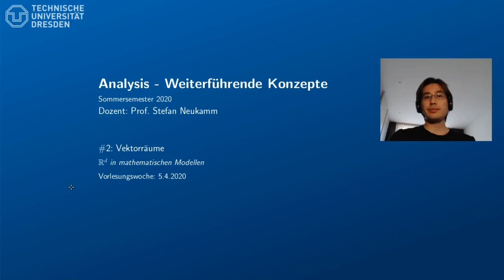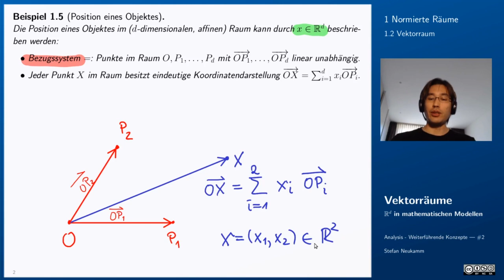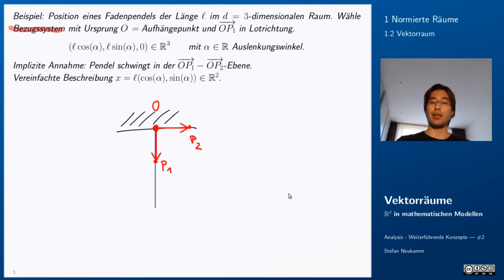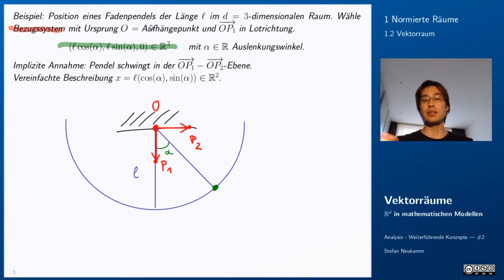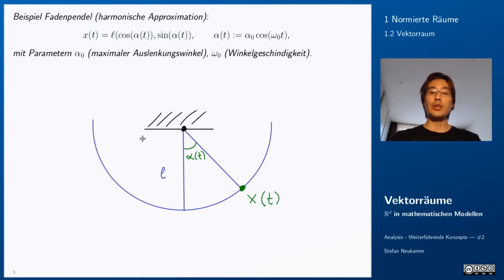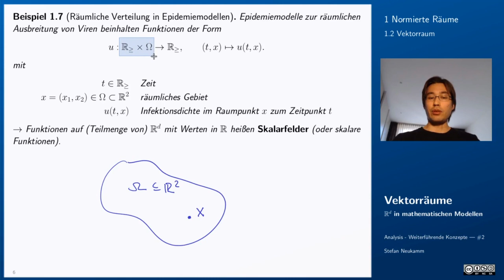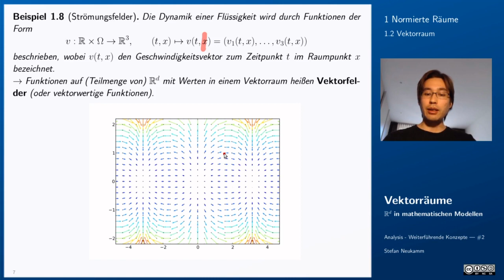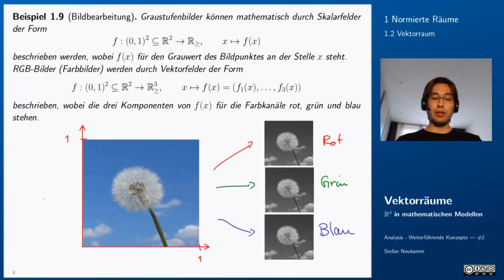2 R^d in mathematischen Modellen